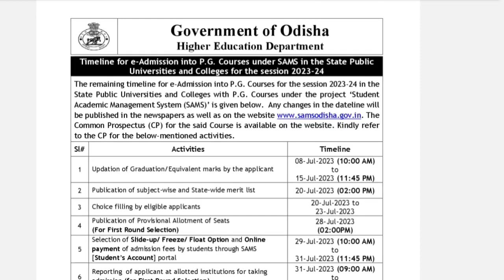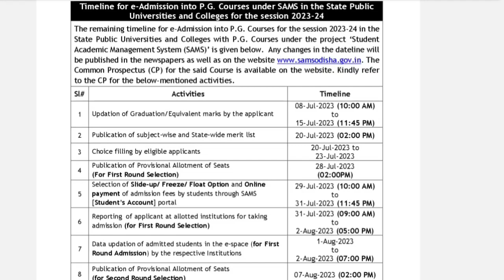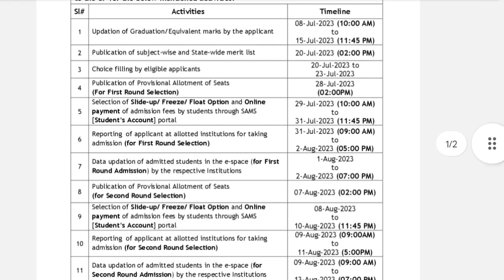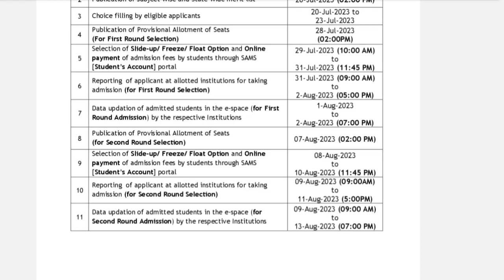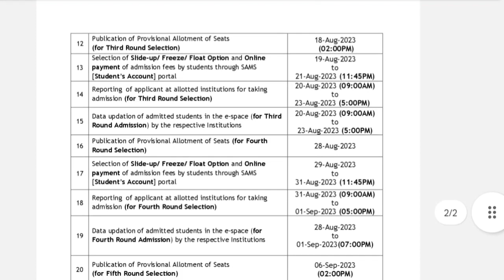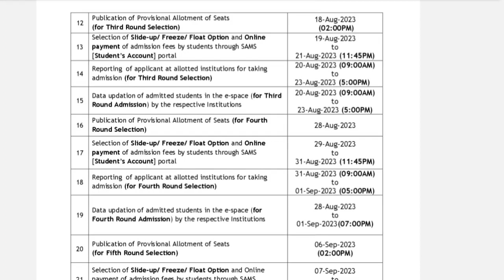CPET 2023 Merit list Publish Dateline||CPET Graduation Mark Update||Odisha P.G admission 2023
Odisha P.G Admission Process||CPET Entrance 2023||P.G admission Documents||‎@UTeducationWorld

CPET Dateline 2023||CPET Application form is Out!||Odisha P.G entrance Dateline||CPET Guideline 2023||Odisha P.G entrance.
CPET application Dateline 2023🤔||Odisha P.G entrance||Common P.G entrance test

CPET Application Dateline is Released!|| Odisha P.G admission 2023...

CPET 2023||Odisha P.G Entrance Details||Common P.G entrance test 2023

New CPET Dateline 2023||P.G date extended Notification||New P.G Datelines 2023i

This video is related to:

PG entrance test 2023-24
CPET 2023-24
Common Pg entrance test
Dateline for PG entrance
Odisha PG entrance test 2023
Prospectus of PG entrance
Available of PG form 2023
Odisha PG 2023
Common Pg entrance test 2023-24
Post graduation entrance test 2023
Post graduation course
PG entrance dateline 2023-24
PG entrance test in Odisha
Odisha CPET
Odisha CPET 2023-24
Odisha common Pg entrance test examination
PG entrance examination 2023
PG entrance dateline 2023
How to prepare Pg entrance
How to apply Pg form 2023
How to clear CPET 2023
How to crack cpet 2023
Book list for PG entrance 2023